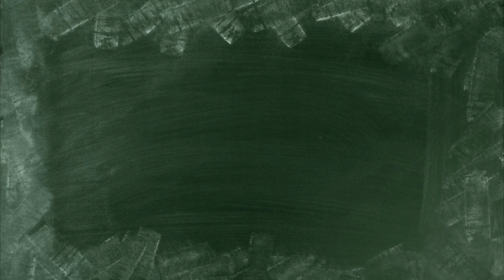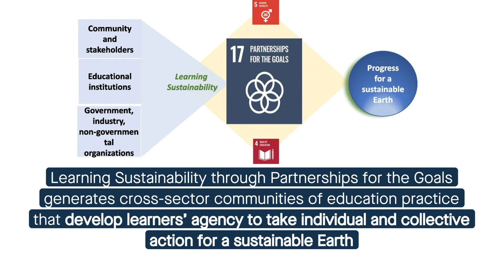Reinventing education: partnerships for sustainable goals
Read the collection Editorial, Ho et al. “Learning for sustainability: partnerships for the goals”. Sustainable Earth Reviews (2023)